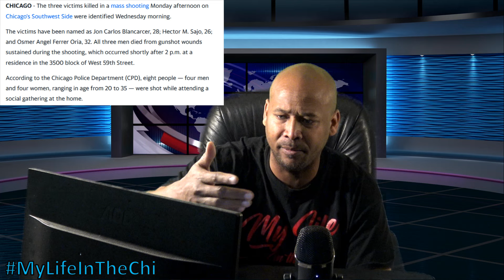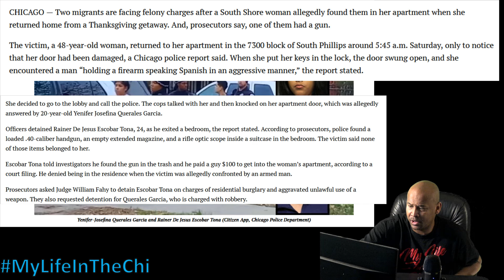Are they checking the backgrounds on Who's coming into city?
TrendingNow
MyLifeInTheChi My Life In The Chi